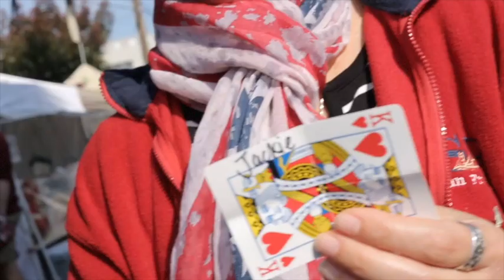The Jar Euro Version by Kozmo, Garrett Thomas and Tokar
World Magic Shop DO NOT SELL Every product listed anymore. for the items we sell. Quality not Quantity :-) Get This Here

"The Jar is an incredibly valuable tool in a mentalist's arsenal due to its deceptively natural look that hides its true nature as a multifaceted utility item capable of accomplishing customized miracles on stage, screen or close-up."
- Paul Draper (Mentalist and Anthropologist)

"Finally a switching device that doesn't look like a magic prop. It's a wonderfully organic and practical gimmick."
- Shawn Farquhar

In the realm of switchboxes, we searched for THE most organic and practical gimmicks that could be hidden in the most effective of hiding places... in plain sight.
Introducing, The Jar, by Kozmo. The Jar is one of the most versatile and organic switchboxes ever created.

Why have a highly suspicious, magic gimmick on the table, when you can have an unassuming, plain old jar that is as diabolical as the craftiest of switch devices?

The jar and the item inside stays in sight the ENTIRE time of the performance.
COMPLETELY INSPECTABLE, The Jar's possibilities are never ending.

Rings, sugar packets, cards, coins, bills and more... are able to be switched to ANY small object.
The Jar also allows for extremely visual coin penetrations and a coins-across routine that is unlike anything around.

The Jar takes all of the dirty work out of switching, and leaves your spectators in astounded disbelief.

The Jar comes complete with:

The Jar itself
In-depth instructions by Scott Tokay and Garrett Thomas on DVD with three killer routines
Special gimmick
Customized coin (available options in US, UK, and Euro)
Presentation, handling and method of confabulation routine (taught in tutorial) was created in full by Paul Romhany.